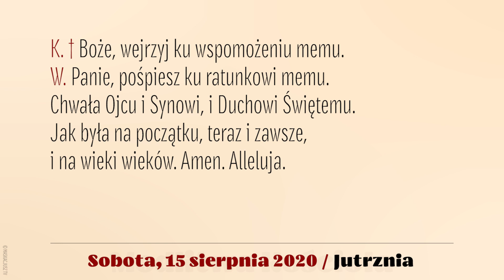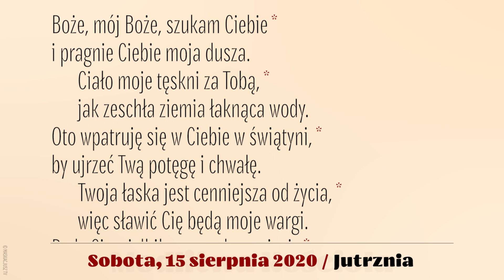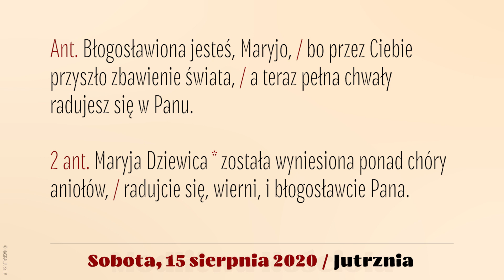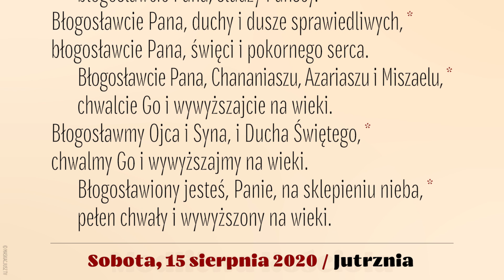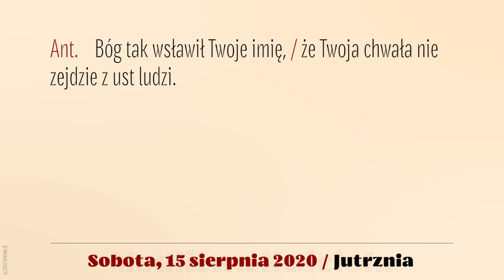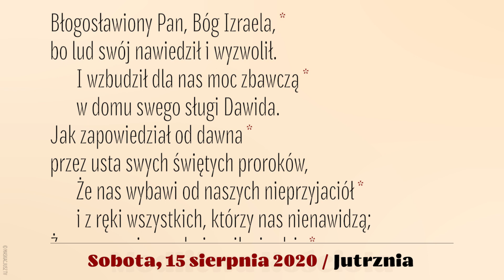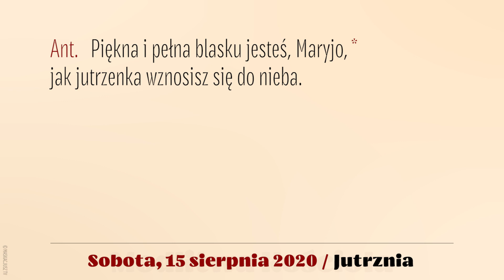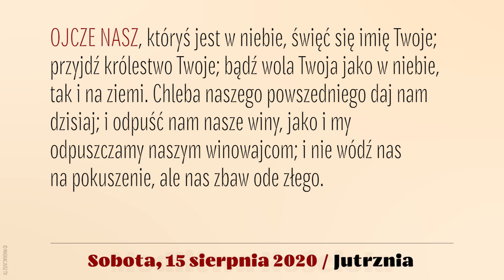Jutrznia | 15 sierpnia 2020 | Wniebowzięcie NMP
Brewiarz | Jutrznia
15 sierpnia 2020
Uroczystość Wniebowzięcia NMPApostoła
Sobota

Śpiew: Rafał Maciejewski
Lektor: Łukasz Głowacki
Montaż: MASKACJUSZ TV